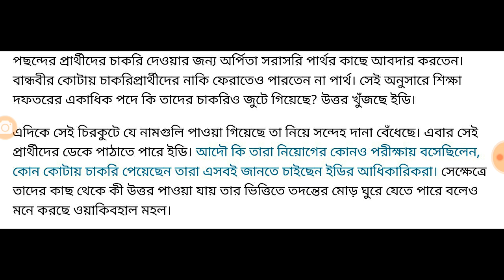আসল ষড়যন্ত্রকারীদের নাম পেয়ে গেল ইডি